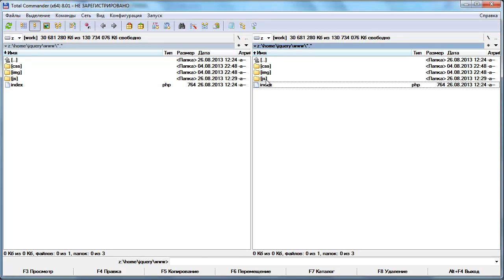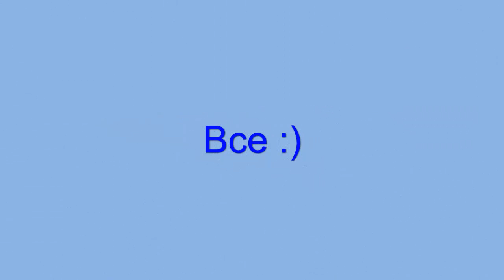Изучаем jQuery. Событие change()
Событие в jQuery change. Это демонстрационное видео к статье